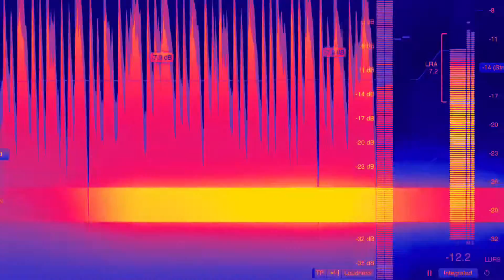InTheZone @MaXimumBoost is a Progressive House Masterpiece to get you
Hey Fam ✊

InTheZone by @MaXimumBoost is a Progressive House Masterpiece to get you Dancing ! If the Techno Viking can't get you dancing...no one can!

Check it out on @Spotify or anywhere music is streamed or sold. Thanks for supporting indiemusic !

If you take on the InDaZoneDanceChallenge ... just tagme @MaXimumBoost [on @YouTube ]
[ @MXBmusic on Twitter ][ @maximumboostmusic on FB/Insta/Tik Tok] ~ so I can help promote it !

~ Max